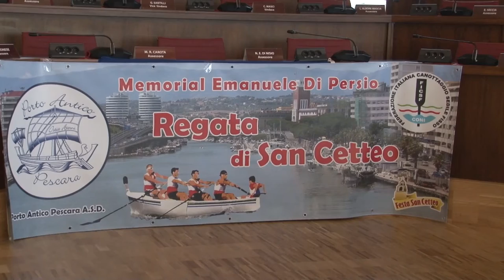Pescara nel week end festeggia il santo patrono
Tre giorni di festa a Pescara dal 2 al 4 luglio, per San Cetteo, patrono della città. Fitto il calendario di eventi religiosi e civili